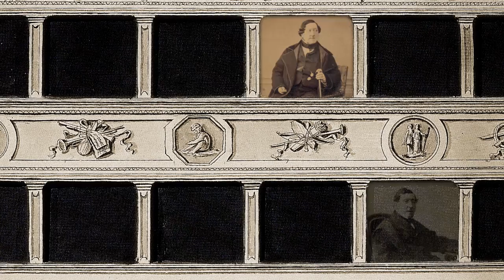Gioachino Rossini al Teatro alla Scala (Mostra al Museo Teatrale alla Scala)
Gioachino Rossini (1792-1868) al Teatro alla Scala
Dal 17 aprile al 30 settembre 2018

In occasione del 150° anniversario della scomparsa di Gioacchino Rossini, il Teatro alla Scala allestisce al Museo Teatrale una mostra dal titolo Gioachino Rossini al Teatro alla Scala, che sarà aperta al pubblico dal 17 aprile al 30 settembre ed è curata da Pier Luigi Pizzi, uno dei protagonisti di maggior rilievo della scena teatrale italiana che ha firmato tra i più importanti allestimenti rossiniani realizzati alla Scala e in tutto il mondo dal dopoguerra ad oggi.

From the 17 of April to the 30 of September 2018

For the 150th anniversary of the death of Gioacchino Rossini, the Teatro alla Scala has prepared an exhibition entitled Gioachino Rossini al Teatro alla Scala, which will be open to the public from 17th April to 30th September. The curator is Pier Luigi Pizzi, who is one of the most important figures on the Italian theatrical scene and whose name has been associated with some of the most important productions of Rossini’s operas both at La Scala and around the world from the post-war period to the present.